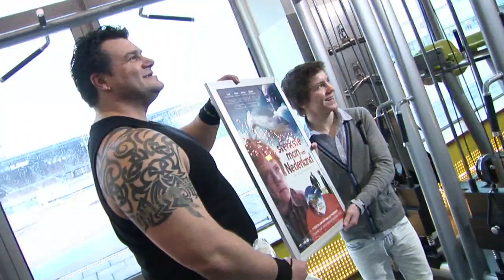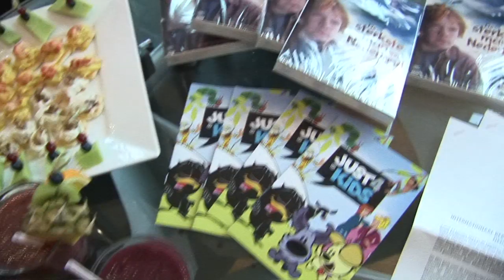De sterkste man van Nederland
Donderdag 26 januari was de dvd presentatie van de sterkste man van Nederland.
In het Olympisch stadion in Amsterdam reikte hoofdrolspeler Bas van Prooijen het eerste exemplaar uit aan Jarno Hams.
Jarno is de sterkste man van Nederland en speelt ook een rol in de film.

Een geweldig leuke film voor het hele gezin!

Just4Kids is een jonge en dynamische uitgeverij die kwalitatief hoogwaardige kinderproducten op de markt brengt, waaronder dvd's, boeken, spellen en speelgoed.